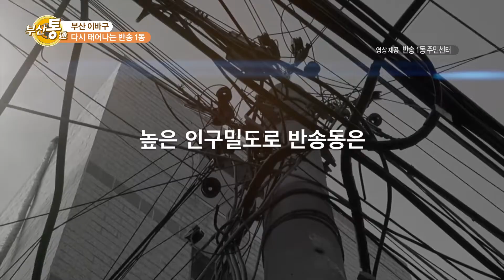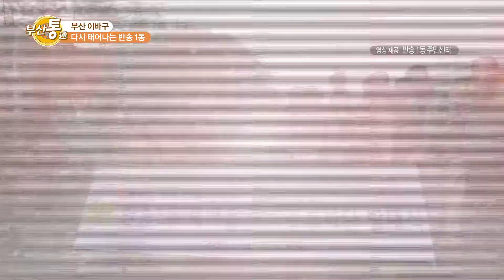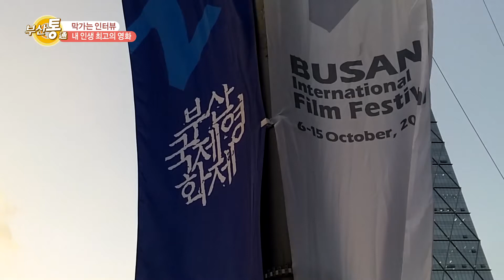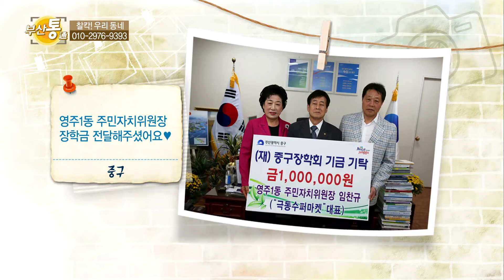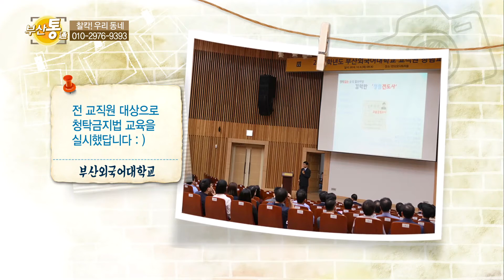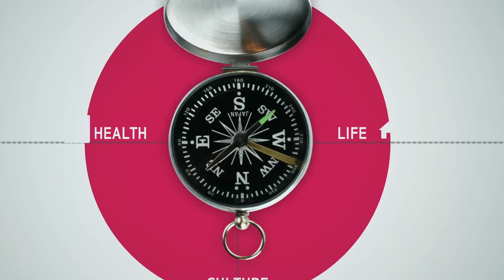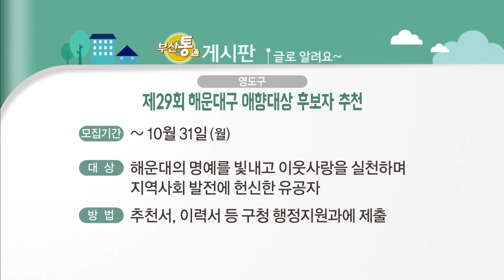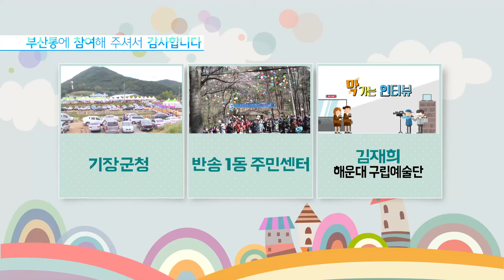부산통 157회(2016.10.11.)